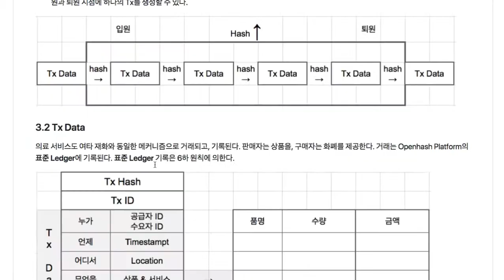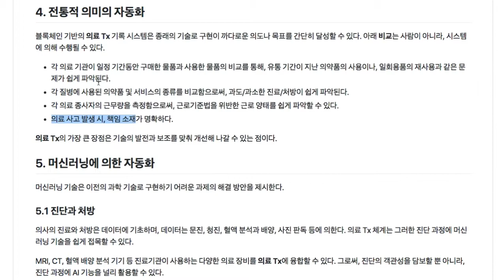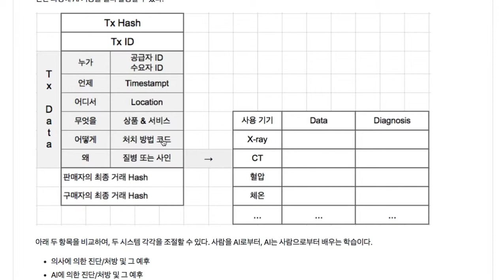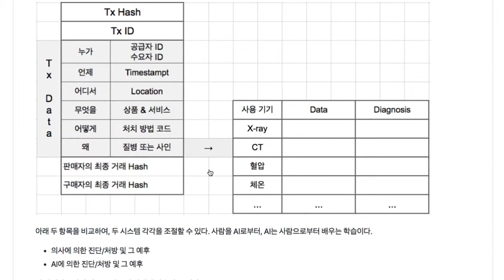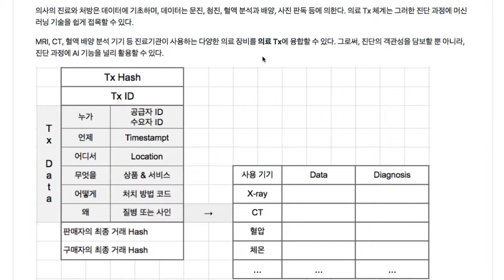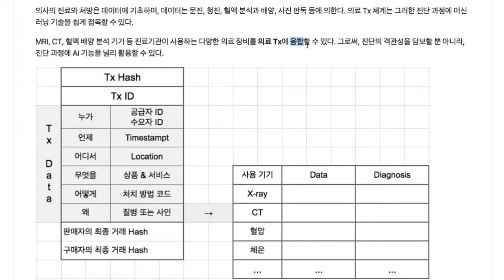National Medical System 006 - 머신러닝